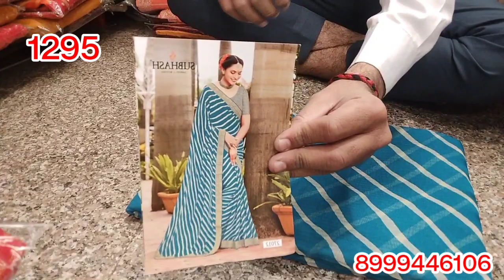subhash saree new collection🛍️subhash saree wholesale market🔥subhash saree gopo💥subhash saree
subhash saree

subhash saree new collection

subhash saree wholesale market

subhash saree gopo

subhash saree song

subhash saree collection

subhash saree house ambikapur

subhash saree new catalogue

subhash saree logo

subhash saree sambalpuri song

subhash saree gita